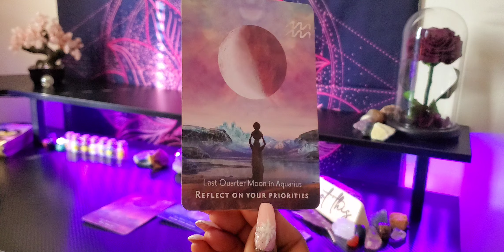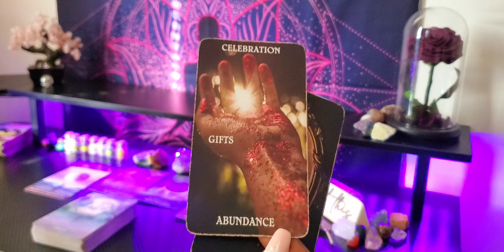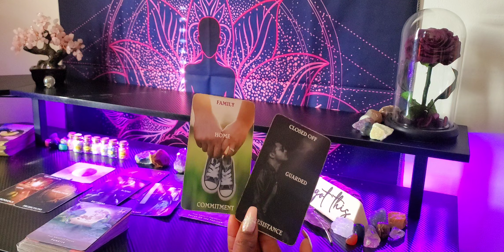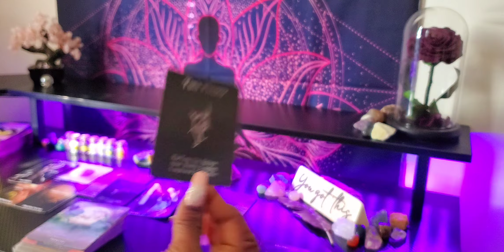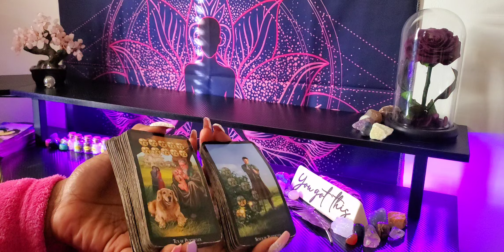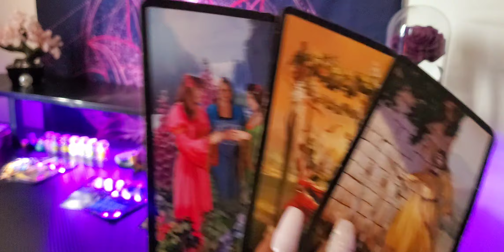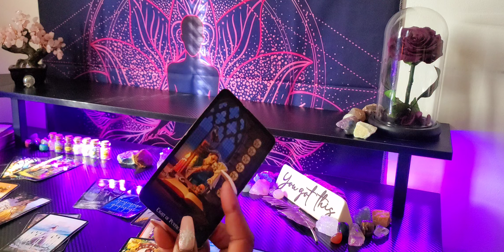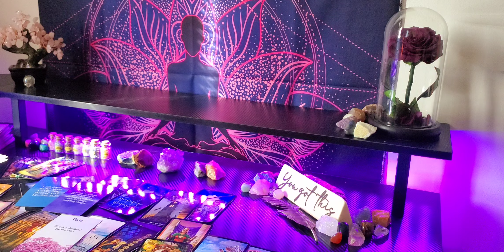🚨♒️ EARLY RELEASE/THIS FAMILY ISN'T FOOLING YOU WITH THE GASLIGHTING-WHY SWITCH UP NOW💜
Aquarius

                        👑KINGS & QUEENS👑
               💜 TAROT/ORACLE READING 💜
      🌻WELCOME TO OUR PLACE  OF ☀️HEALING🌻
                             ✨️LOVE ☀️& LIGHT✨

                       💜 EMPRESS MEEK😘 💜✨